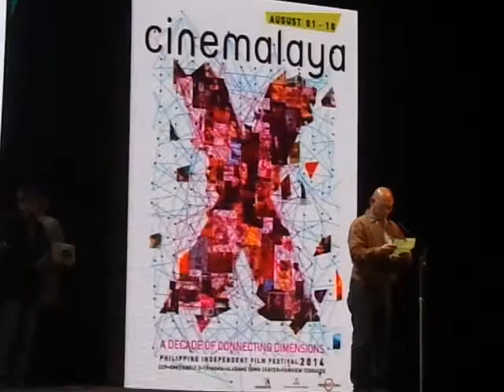Michael Tuviera - Best Director (Director's Showcase, Cinemalaya 2014)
Michael Tuviera - Best Director, THE JANITOR (Directors Showcase, 10th Cinemalaya Film Festival)